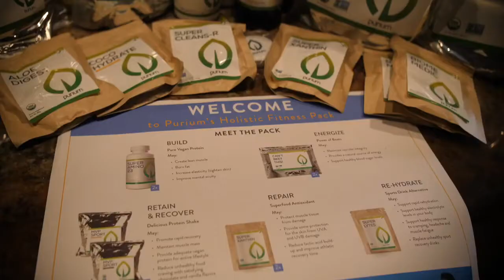My Honest Review Of The Purium Ultimate Lifestyle Transformation After 60 Days! Vegan Cleanse 2022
Soul Based Transformational Detox Coach.
Specializing In Physical & Emotional Detoxification
If Interested In Experimenting With A Divine Dynamic Lifestyle Transformation With Live Living Raw Organic Uncooked Plant Based Wholefoods.

��Transformation Products Right Here - Use The $50 Discount GiftCard On All 1st Purchased Products - (Use Gift Code - SacredHealing)��

Create Your Own Customer Account
My Discount Giftcode is :  SacredHealing